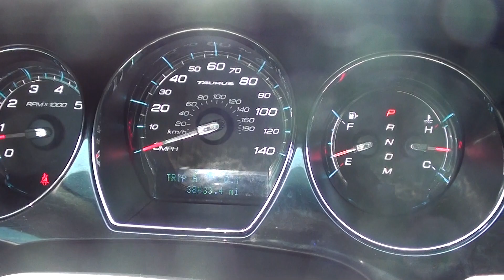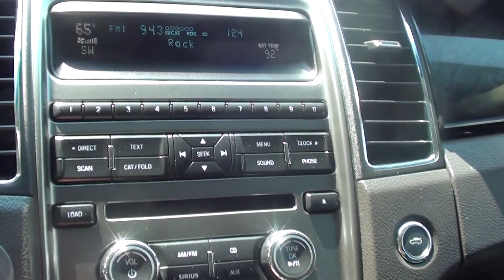FOR SALE PRE-OWNED 2010 FORD TAURUS LIMITED!!! STK# 20102A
LANCE CUNNINGHAM FORD, CALL ABS brakes, Alloy wheels, Automatic temperature control, Electronic Stability Control, Four wheel independent suspension, Front Bucket Seats, Front Center Armrest, Front dual zone A/C, Heated door mirrors, Low tire pressure warning, Radio: Premium Sound System/CDx6/MP3 Capable, Remote keyless entry, Speed control, Traction control, and Wireless connectivity. HERES THE DEAL!!  ONLINE SHOPPING MADE EASY WITH WORLDWIDE SHIPPING SERVICES AND UNMATCHED PRICES. ASK AN ONLINE AGENT FOR INSTANT ANSWERS USING LIVE CHAT. SERVICE AND PRICE IS HOW WE ARE ABLE TO BE YOUR DEALER WITH THE CLICK OF A BUTTON. You don't have to worry about depreciation on this gorgeous 2010 Ford Taurus! The guy before you got it all! What a guy! With nice and roomy rear seating, you won't have to hear "How much longer 'til we're there?" over and over again. J.D. Power and Associates gave the 2010 Taurus 4.5 out of 5 Power Circles for Overall Initial Quality Mechanical. New Car Test Drive said, "...Dramatically different and advanced in comparison with the previous version, the Taurus offers brisk performance, precise and reassuring handling, lavish comfort, and a comprehensive occupant-safety package..." It is nicely equipped with features such as ABS brakes, Alloy wheels, Automatic temperature control, Electronic Stability Control, Four wheel independent suspension, Front Bucket Seats, Front Center Armrest, Front dual zone A/C, Heated door mirrors, Low tire pressure warning, Radio: Premium Sound System/CDx6/MP3 Capable, Remote keyless entry, Speed control, Traction control, and Wireless connectivity. JUST SERVICED READY TO BE IN YOUR GARAGE. YOUR ONLINE DEALER WITH INSTANT ANSWERS USING LIVE CHAT. PRICE AND SERVICE IS HOW WE HAVE BUILT AN ONLINE AND WORLDWIDE AUTO DEALERSHIP.